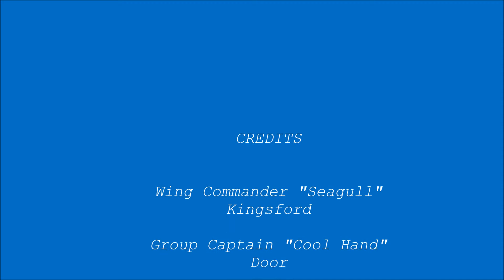Enviroplane mission Wakapuaka NZ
Enviroplane balsa bomber circling for straffing attack Wakapuaka